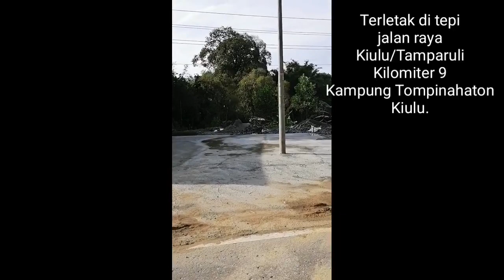JJ CAR WASH.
AKAN DI BUKA TIDAK LAMA LAGI.